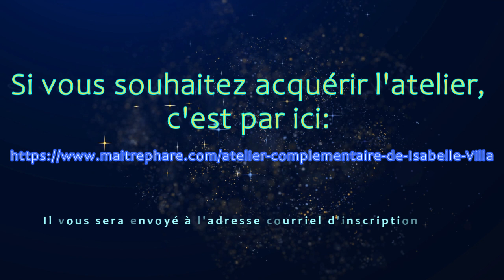Retour sur l'atelier 23 mai 2023 par Isabelle Villa : notre expérience vécue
Suite à l'atelier qu'isabelle Villa a présenté dans l'école m'Être Phare le 23 mai 2023 à 14h, Québec, nous vous partageons notre retour d'expérience.

Il vous sera envoyé à l'adresse courriel avec laquelle vous vous êtes inscrit.  De plus, vous l'aurez à vie.

Si vous rencontrez un blocage émotionnel, nous pouvons faire une séance EFT ensemble.  C'est par ici: